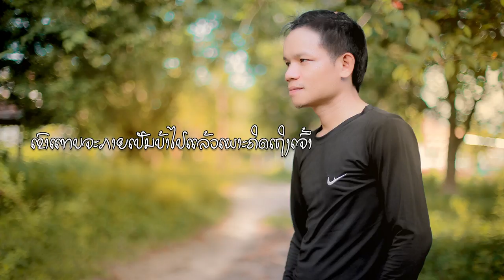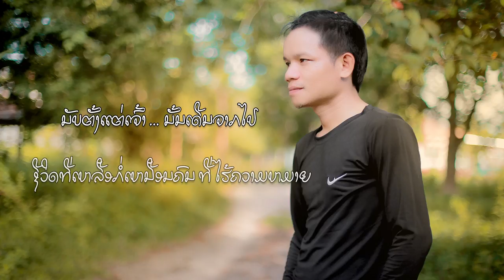ເລີ້ມໃຫມ່ໄດ້ບໍ່ ອາລົມ, เลี้มใหม่ได้บ่อ อาลม, Can not restart? Alom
ພ.ເລີ້ມໃຫມ່ໄດ້ບໍ່
ຮ້ອງໂດຍ: ອາລົມ